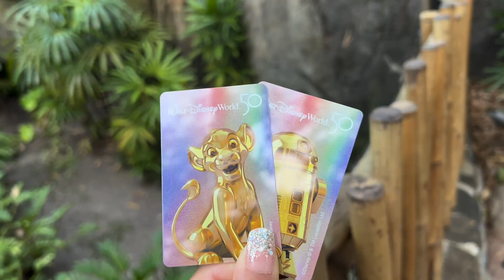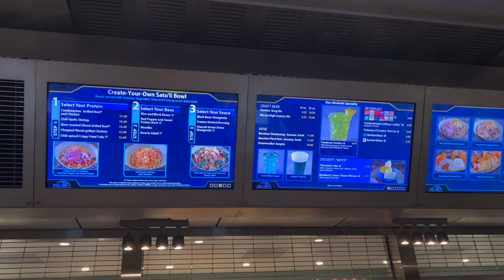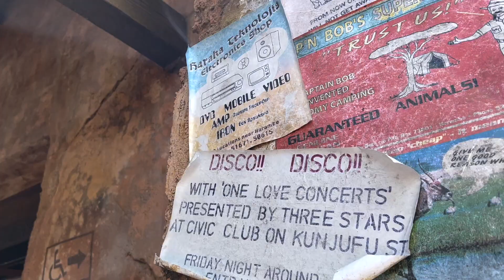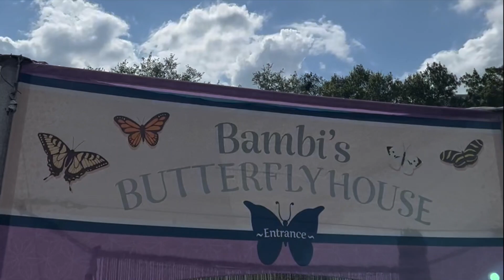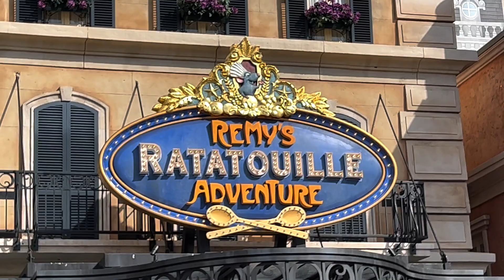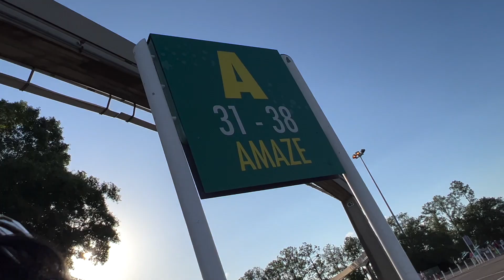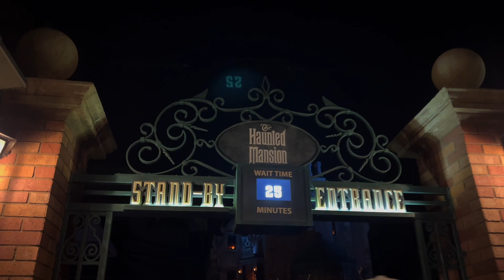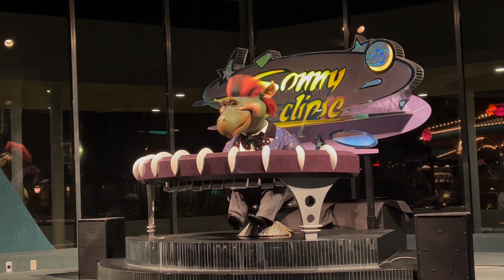Walt Disney World Vlog: Day 1!!